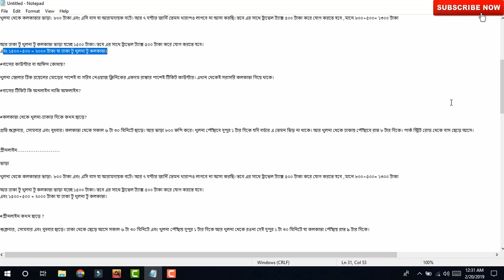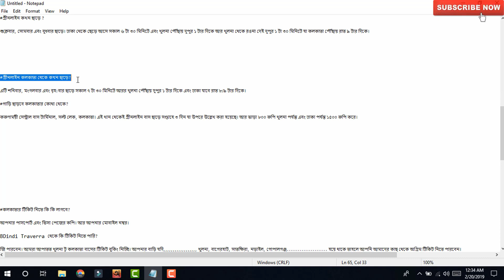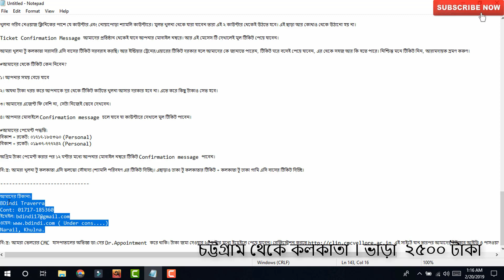বাংলাদেশ টু কলকাতা বাস টিকিট অনলাইন Bangladesh To Kolkata Bus Ticket Buy Online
ঢাকা,চট্টগ্রাম ও খুনলা থেকে কলকাতা যাওয়ার সরাসরি বাস চালু করেছে কিছুদিন আগেই। যারা নতুন তাদের জন্য। ঘরে বসে অনলাইনে বাস টিকিট নিন। আজই আপনার টিকিট বুকিং দিন।

ঠিকানা:
BDindi Traverra
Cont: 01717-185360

Your Qurieas :
india budget travel guide
Cost to travel Kolkata by Bus / Air / Train
travel guide kolkata
what to do in kolkata
things to do calcutta
online bus/train tickets
indian visa requirements
বাংলাদেশ টু কলকাতা বাস টিকিট কিনুন অনলাইন  Bangladesh To Kolkata Bus Ticket buy Online
india bus ticket online
bd to kolkata online bus ticket